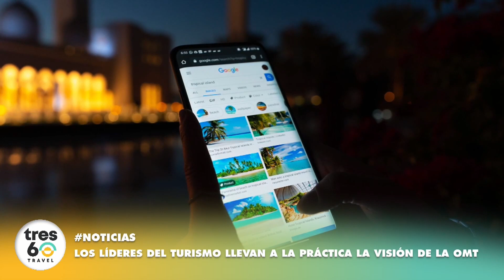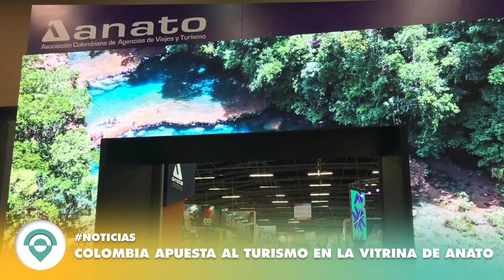✅ BLOQUE DE NOTICIAS: 16 DE FEBRERO 2022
NOTICIAS 🗣📰 | VIAJAR A FRANCIA SE VOLVIÓ CÓMODO Y BARATO

NOTICIAS 🗣📰 | LOS LÍDERES DEL TURISMO LLEVAN A LA PRÁCTICA LA VISIÓN DE LA OMT